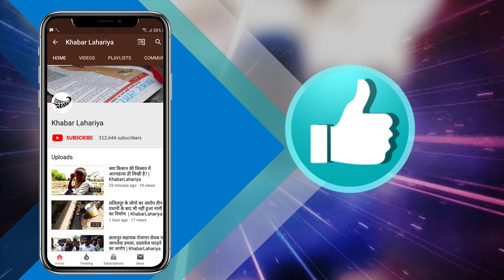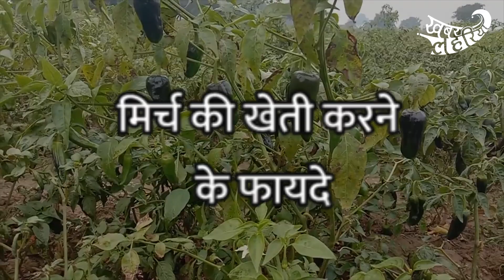मिर्च की खेती से बदली किसानों की जिन्दगी | KhabarLahariya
जिला महोबा, ब्लाक जैतपुर, गांव कैथौरा जहां पर मिर्च की खेती प्रसिद्ध है जिस  बुंदेलखंड को सूखा और किसान की समस्या नाम से जाना जाता है। इससे बुंदेलखंड बदनाम है वहीं पर महोबा के  कैंथोला गांव के किसान मिर्च की खेती करके खुद मे अच्छी कमाई करके इस बदनाम को गलत साबित रहे हैं आइए मैं आपको मिलाती हूं खेती करने वाले किसान जय सिंह से।

किसान उन्होंने बताया है कि हमारे गांव में लगभग 50 साल से मिर्च की खेती करते हैं। मिर्च की खेती अच्छी पैदावार होती है हां लागत तो लगती ही है लेकिन इस समय ऐसी कोई फसल नहीं थी जो किसानों के लिए होती एक ऐसे ही मिर्च है जो पूस माह महीने में आती है और खर्च पानी चल जाता है। जैसे कि हम लोग किसान हैं गेहूं की फसल बोते हैं। तो कहीं डीजल लेना है तो कहीं और कुछ खर्च के लिए मोहताज होते रहते हैं किसान आखिर इस मिर्च की फसल इतने को अच्छी है कि इन दिनों का खर्च पानी बराबर चलता है यहां पर अच्छी मिर्ची की पैदावारी भी होती है एक पेड़ में लगभग 4 किलो मिर्च भर्ती है। जहां पर हम लोग पास के ही बाजार बेलाताल में भेजते हैं और भी जगे ले जाते हैं दूर दरार भी जहां पर हमारी मिर्ची तुरंत बिक जाती है जहां भी ले जाते हैं। वहां कहते हैं कि कैथोरा गांव की मिर्च है जी हां कैथोरागांव की ही मिर्च है।

मिर्ची की खेती भादो की महीना में बोई जाती है उसके बाद खेतों में लगाते हैं। जैसे ही मिर्च के पेड़ 1 फुट के हुए वैसा ही फूलना और करना शुरू हो जाता है। लगभग 4 महीना के बाद अच्छी मिर्ची भर जाती है यहां की मिर्च है जो अचार के ही काम में आती है जो दूरदराज गांव में अचार की ही लिए ले जाते हैं। मिर्च खरीदने वालों का कहना है कि कैथोरा गांव की अच्छी लंबी और स्वादिष्ट होती है। इस वजह से हम 18 गांव की मिर्ची पसंद करते हैं देखने में भी लंबी खूबसूरत लाल मिर्च होती है।

कहते हैं कि मिर्च की खेती में एक व्यक्ति को खेत में ही रहना पड़ता है क्योंकि जब से खेत में मिर्ची लग जाती है। उसकी कई हुआ नींद आई भी करते हैं और फिर तोड़ते हैं। कम से कम 10 बार तो पानी लगाया जाता है और मिर्च की खेती में दवाइयां भी लगती हैं। जो कीड़ा ना लगे मिर्च के पेड़ में एक बीघा में लगभग 10000 का खर्च आता है।